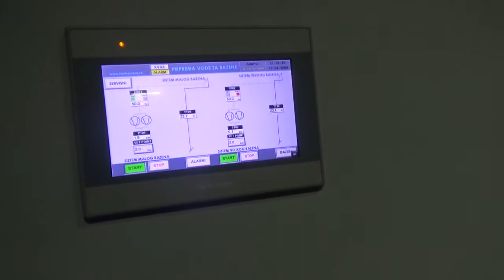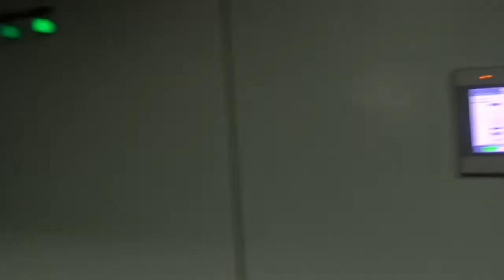"Hjuston" na Zatvorenom bazenu, 25.10. 2018